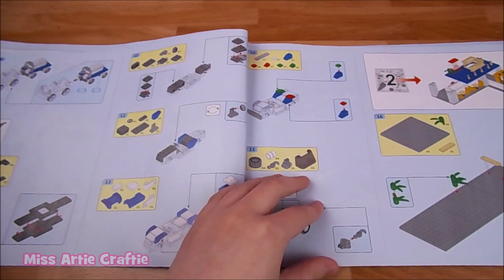GUDI Airplane International Airport Unboxing ✈️ LEGO Compatible Building Bricks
GUDI Aeroplane Airplane International Airport Unboxing by WowTasticUK

I was not paid to make this video but I did receive the products for free.